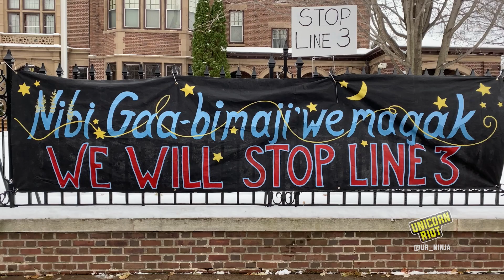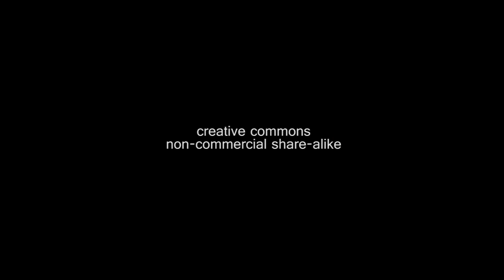Hundreds at Governor's Residence Protest Line 3 Approval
The Minnesota Department of Natural Resources and the Minnesota Pollution Control Agency (MPCA) approved various permits for Enbridge’s Line 3 on Thursday, November 12, 2020, moving the Calgary-based pipeline replacement project closer to completion.

On Saturday, November 14, hundreds gathered outside of the Minnesota Governor’s Residence in Saint Paul to voice opposition to the ruling.